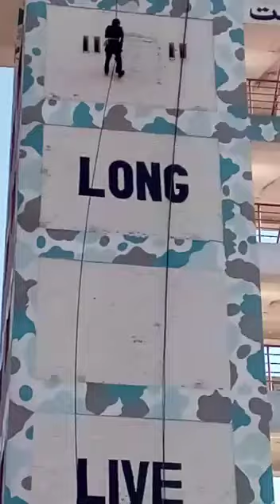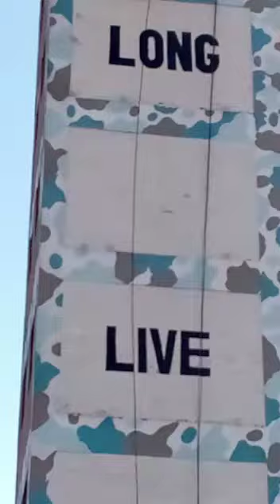Self Defence Couse for MAle & Female